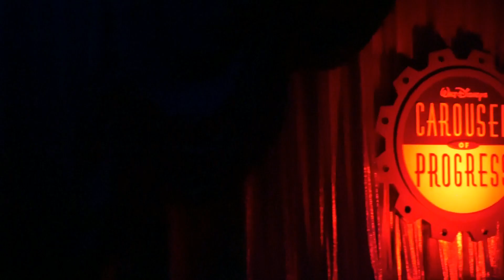WDW May 2017 | Magic Kingdom | Rope Drop | Trolley Show | Gastons Tavern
Hey, I am Lisa and I love to travel with my husband Jamie, especially to Disney parks around the world.

We visit Magic Kingdom for rope drop, eat breakfast at Gastons Tavern, watch the Trolley show and I have to apologise to Jamie for being wrong!